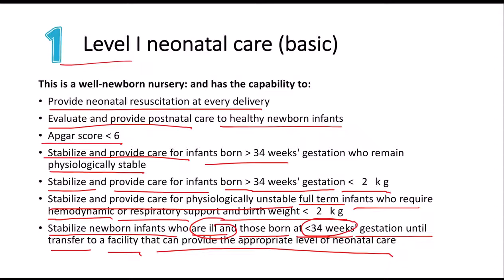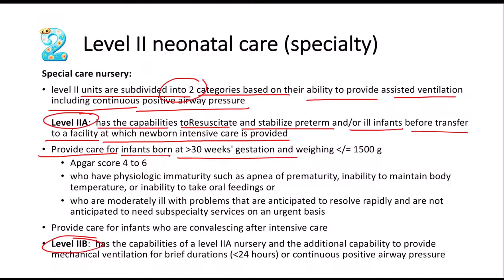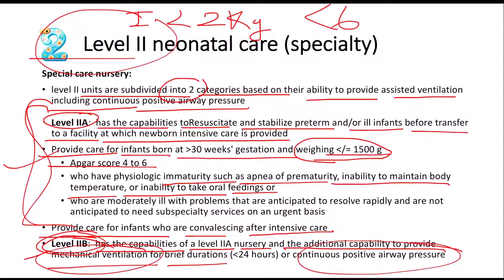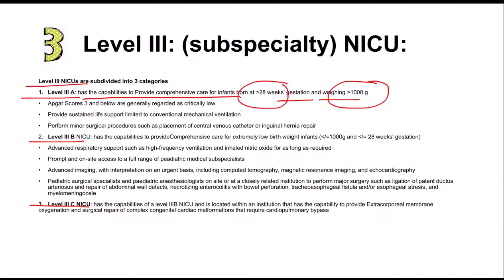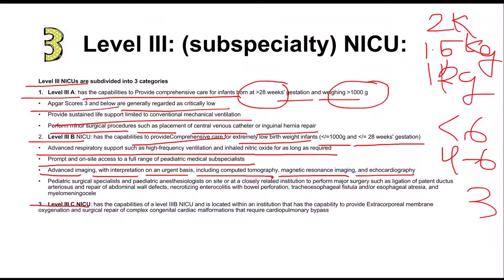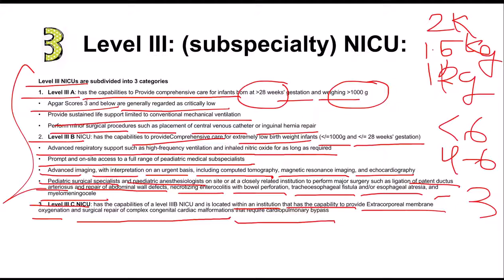level of care in NICU | Metro College of Nursing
in this video, viewers will learn about the level of care